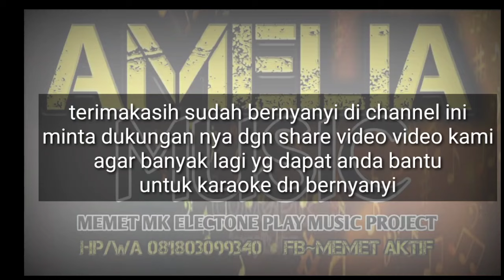karaoke sasak SELINGKUH (Kangen senine dengan) karya agul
MEMET MK MUSIC